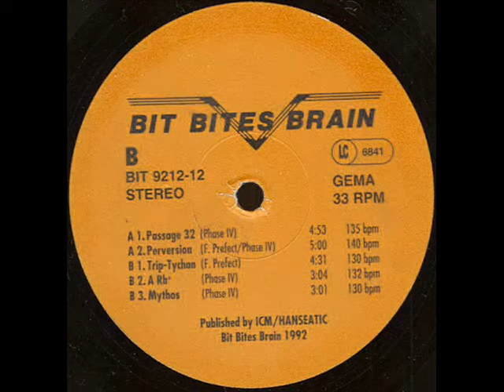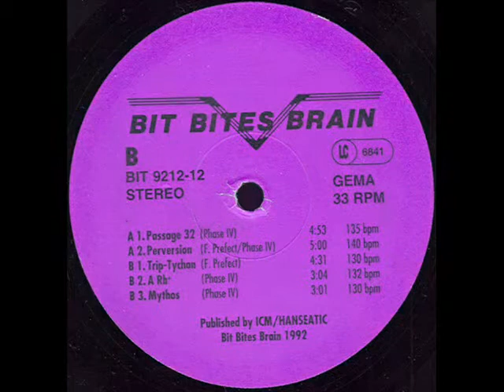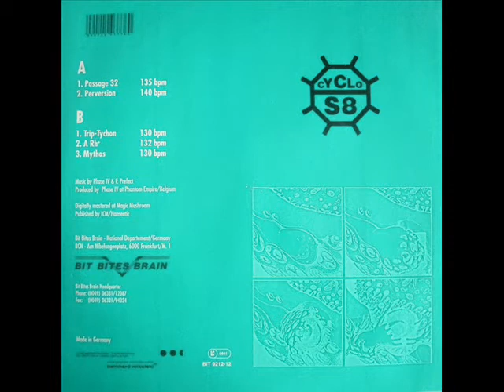Cyclo S8-Passage 32